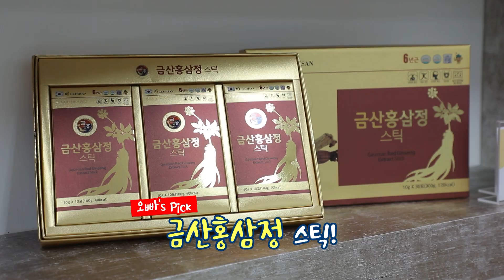"인삼 한 번 캐고 가~~" 온라인 금산인삼축제에서 금산의 자랑을 만나보는 시간 - Rep. 오나미 + 이덕진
온라인으로 인삼을 캔다!!
알 사람들은 다 안다는 금산인삼축제가 올해는 온라인으로 펼쳐진다.
일일리포터 두 명, 오나미와 이덕진과 함께하는 금산 인삼캐기 부터
금산수삼시장에서 구경할 수 있는 각종 인삼제품들까지.
온라인으로 더 멋지게 구경할 수 있는 금산인삼축제로 지금 바로 떠나보자.